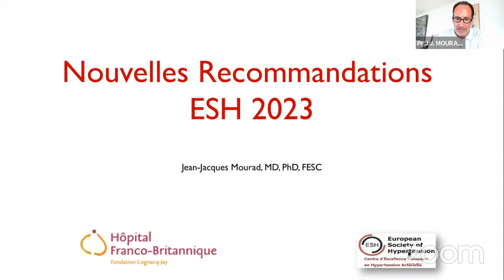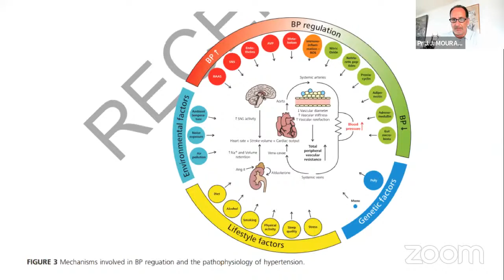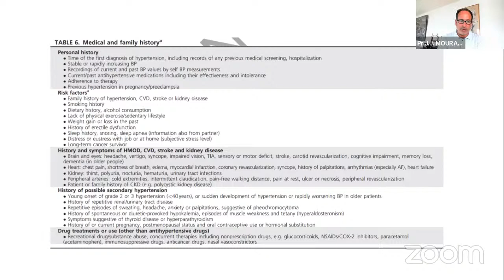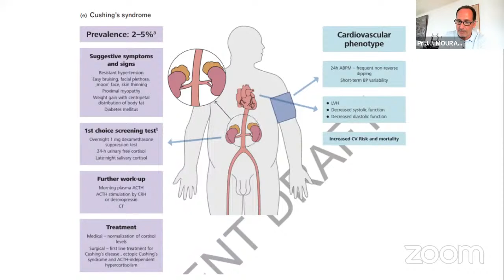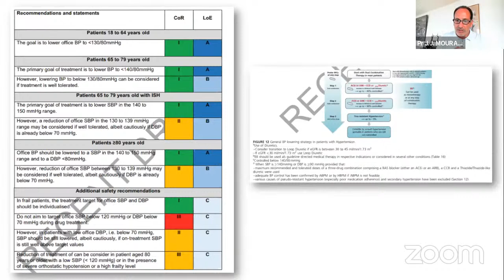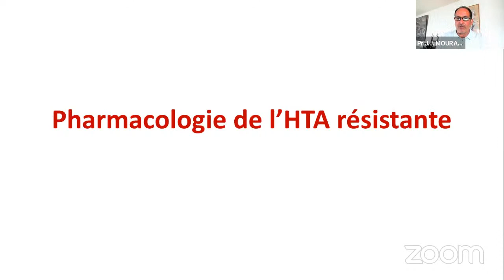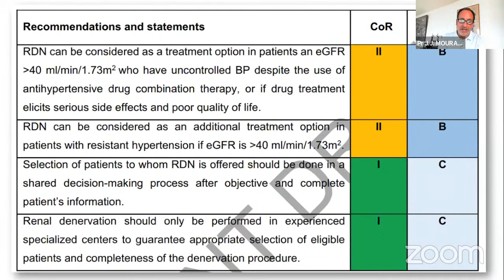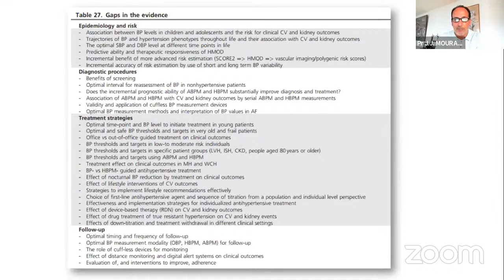Hypertension artérielle : Nouvelles recommandations européennes"